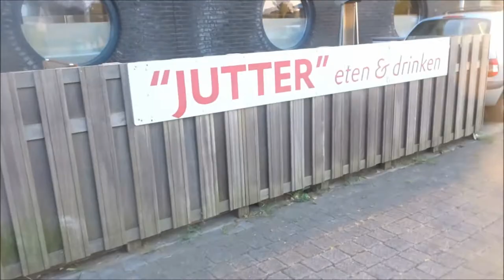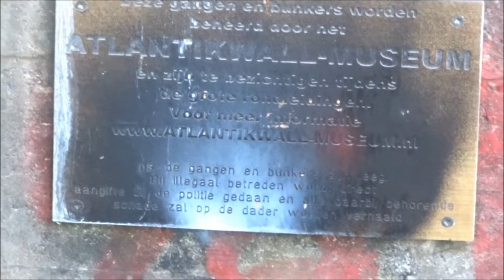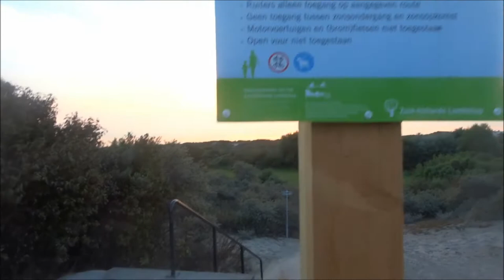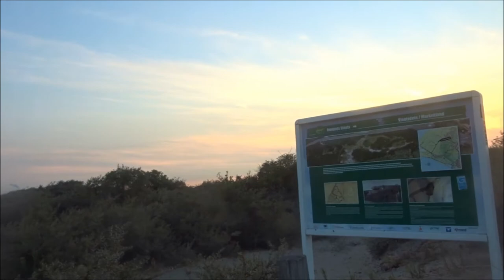Vlog #335 ItzUltraxx In Hoek Van Holland !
De 2de Geheime Opneem Locatie is dus Hoek Van Holland !!!

We zijn langs het strand gelopen en hebben de bunkers bezocht !

Veel Kijkplezier !